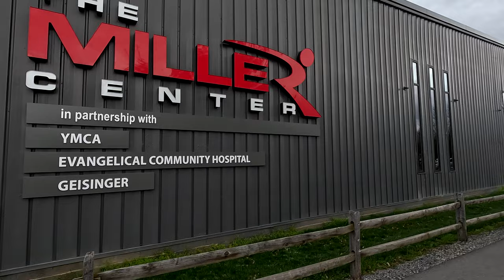Walking along the east part of the Buffalo Valley Rail Trail 4K 60FPS (04/06/2023)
Having gotten a new GoPro Hero 11 Black, I wanted to test it out. So I did a short walk to get some test footage. This footage was shot in 4K at 60 FPS with Linear focal length + Horizon Lock.

GoPro HERO11